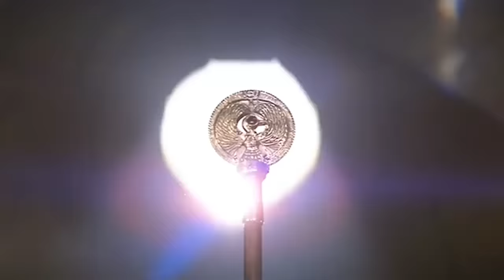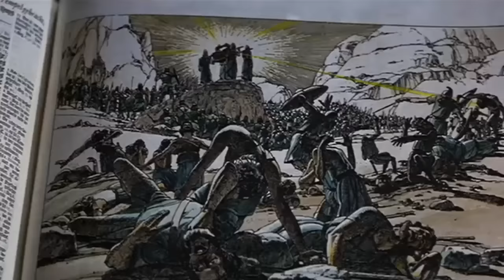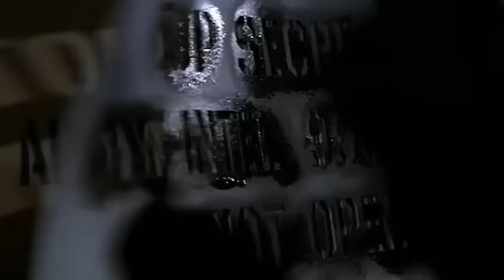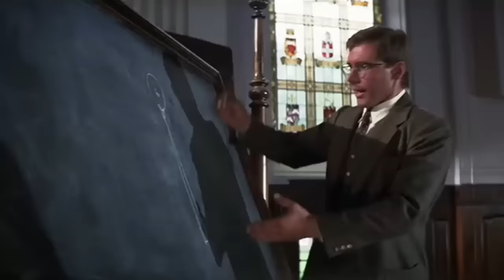¿Qué Entidades Había Dentro del Arca de Indiana Jones? | Los Siniestros Entes del Arca de la Alianza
Indiana Jones Los Cazadores del Arca Perdida o Indiana Jones Raiders of the Lost Ark es una de las películas más icónicas y geniales de la historia del cine de aventuras la cual fue escrita por el talentoso Geroge Lucas y esta fue dirigida por la leyenda que es el director Steven Spielberg. El Arca Perdida también conocida como el arca de la alianza, el arca del pacto y the ark of the covenant es el artefacto más importante que aparece en la primera película, ya que Indiana Jones la busca durante la trama principal de esta película, principalmente porque los enemigos o villanos de la cinta también la están buscando y ellos buscan el usar este artefacto mistico para usarlo como una especie de arma muy poderosa. El Arca de la Alianza o The Ark of the Covenant se nos revela que es un artefacto bastante interesante y misterioso que se había perdido durante muchos años ya que después de que esta fue usada por los antiguos que la crearon, eventualmente en el universo de ficción de estas películas, termino en la ciudad de Tanis en Egipto ya que esta fue atrapada por un faraón muy poderoso y al ver lo peligrosa que era, decidió meterla dentro del pozo de almas o the well of souls que es un lugar lleno de serpientes en lo profundo de esa ciudad antigua. Curiosamente durante el clímax de la película cuando los enemigos de Indiana Jones consiguen el arca y la abren después de hacer un ritual especial, aquí ocurre algo muy escalofriante e inesperado ya que al abrir el arca, en un principio parece que no pasa nada sin embargo después de unos minutos, todos los aparatos electrónicos o eléctricos como lo son lámparas, luces, generadores de energía y cámaras explotan y fallan de una manera misteriosa, luego un sonido raro como un rugido o un grito se escucha, después del cofre o el arca sale una especie de neblina o un humo muy denso que empieza a llenar toda el área donde están Indiana Jones, Marion Ravenwood y todos los malos, es aquí que de una forma inesperada y muy escalofriante una especie de espíritus, fantasmas o espectros salen del arca y empiezan a rodear a todos los presentes, posteriormente aunque se ven como seres hermosos y amistosos, repentinamente cambian y se transforman en unos seres abominables y muy brutales, los cuales atacan, corrompen y matan a todos los que abrieron el arca y los vieron de forma directa, transformándose toda esa secuencia en algo más como de horror sobrenatural y horror cósmico. Es por eso que en este video explicare detalladamente la historia y los orígenes del arca de la alianza o the ark of the covenant también conocida como el arca perdida o the lost ark de Indiana Jones, luego explicare a fondo algunas teorías muy interesantes respecto a los entes sobrenaturales o monstruos fantasmales tan grotescos y aterradores que salen del arca, posteriormente explicare todo lo que sabemos acerca de este interesante, memorable, aterrador y curioso tema de la épica saga de películas de Indiana Jones de Steven Spielberg, George Lucas, Paramount Pictures y Lucasfilm.